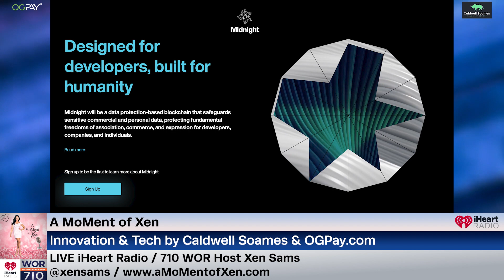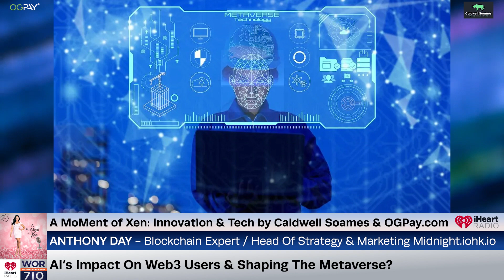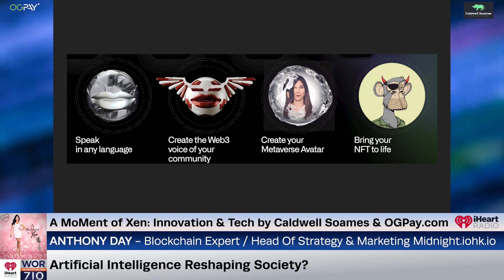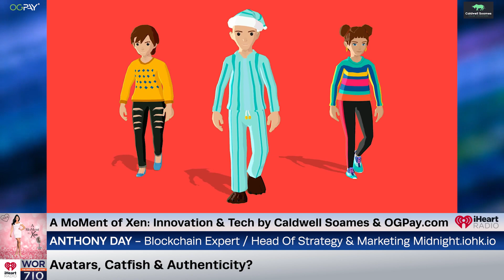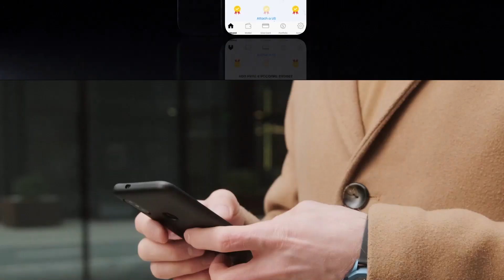AI’s Impact On The Metaverse, Reshaping Social Lifestyles & Data Protection? ft. Anthony Day Ep128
In our Innovation & Tech segment by Caldwell Soames & OGPay we welcome back Anthony Day. Anthony is the Head of Strategy and Marketing for Midnight, a data protection Blockchain built with zero-knowledge proof technology. He is also the Founder of the Blockchain Won’t Save The World Podcast. He’s here to discuss artificial intelligence, digital evolution, the metaverse and his thoughts on a robot operated world.